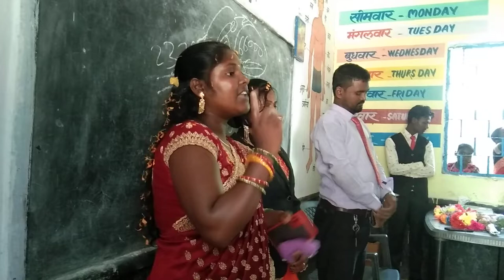Sujit Kumar Jharkhand blog video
jharkhand blog video
karkatta ka blog video